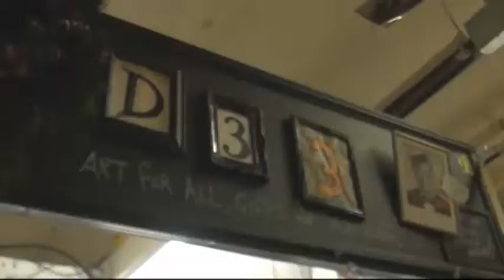Corporate Video Final Cut - Emma Rogers & Nicola Bhattacharjee